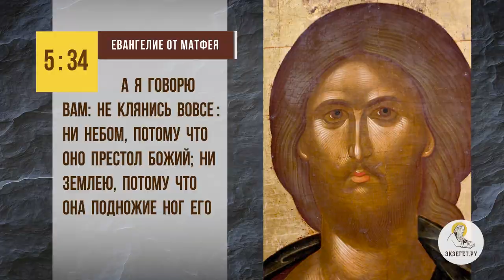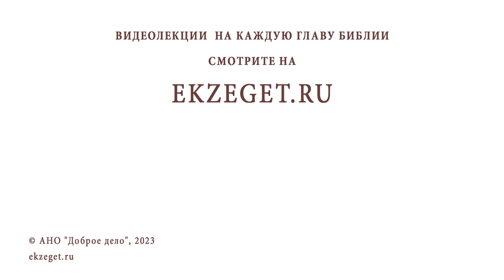МОЖЕТ ЛИ ХРИСТИАНИН ДАВАТЬ ОБЕТЫ ? Священник Владислав Береговой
Команда Экзегет.

Библейский портале Экзегет вместе со священником Владиславом Береговым отвечает на вопрос: "Может ли христианин давать обеты?"

🔸  Обещание Богу
🔸  Христианский обет
🔸  Клятва противна Богу